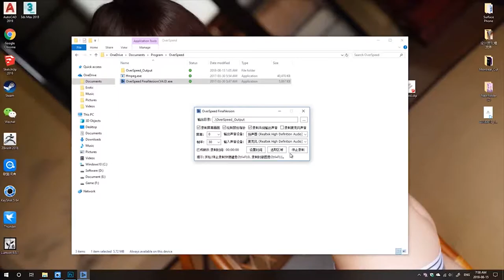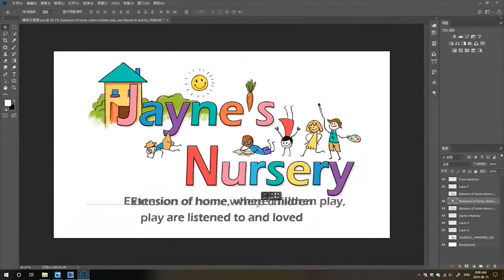Jayne's Nursery logo design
A high speed video for processing|
We provide design service & design consultant
more for visit us